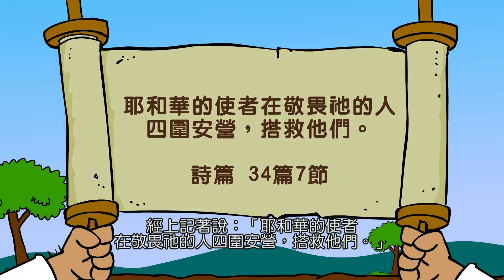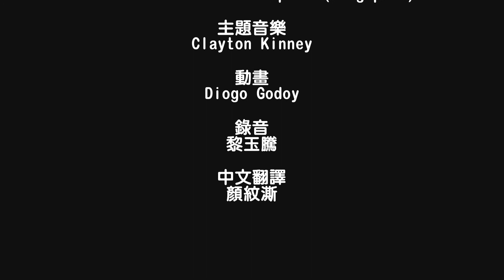Grace Link 恩典環（粵語版） C年 第三季 第8課 「比眼所能見的更多」